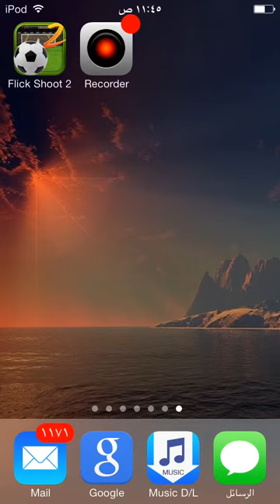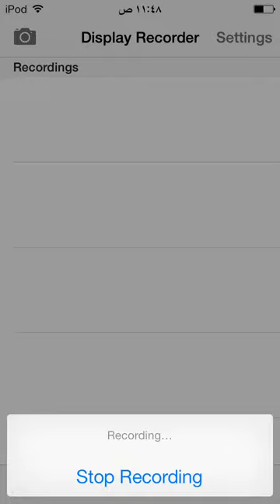ألعاب جوال / تغير جو / flick shoot 2